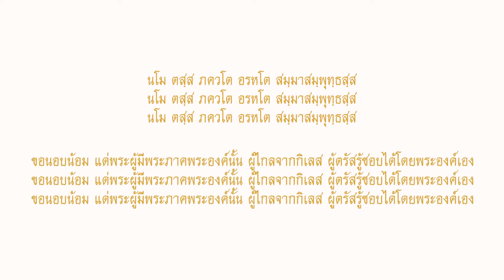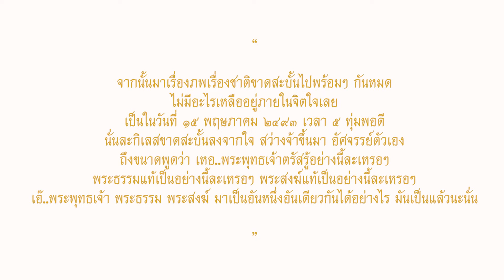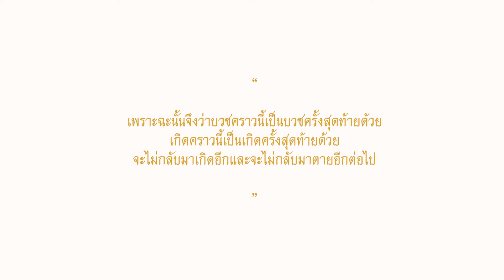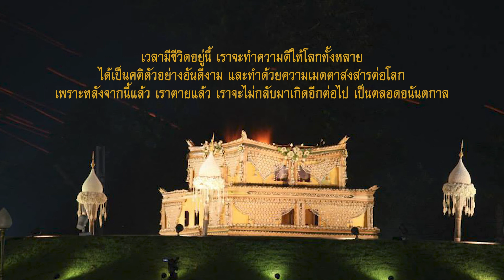ตามรอยบัว - น้อมรำลึกในกาลแห่งการบรรลุธรรมหลวงตามหาบัว ญาณสัมปันโน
น้อมกราบถวายมุทิตาสักการะบูชาพระคุณ
พ่อแม่ครูอาจารย์หลวงตามหาบัว ญาณสัมปันโน
ในกาลแห่งการบรรลุธรรม
นับแต่ ๑๕ พฤษภาคม ๒๔๙๓ เวลา ๒๓.๐๐ น. เป็นต้นมา

ด้วยความนอบน้อม ซาบซึ้ง และ สำนึกใน พระคุณพ่อแม่ครูอาจารย์หลวงตามหาบัว ญาณสัมปันโน ผู้รู้แจ้งเห็นธรรมตามที่องค์สมเด็จพระสัมมาสัมพุทธเจ้าตรัสรู้ เป็นผู้ที่ปฏิบัติดี ปฏิบัติชอบ จนเข้าถึงความบริสุทธิ์ ถึงธรรมอย่างแท้จริง ผู้เป็นพระอรหันต์องค์หนึ่งของโลก

คณะทำงานจึงจัดทำ MV นี้เพื่อน้อมรำลึกในวันแห่งการบรรลุธรรมของพ่อแม่ครูอาจารย์หลวงตามหาบัว ญาณสัมปันโน ในธรรมอัศจรรย์  ในปฏิปทาอันดีงาม ในจริยวัตรของพ่อแม่ครูอาจารย์ ในความเมตตา ความกรุณาที่มีต่อโลก ในการเป็นแบบอย่างในการปฏิบัติธรรมจนเข้าถึงธรรม ถึงความพ้นทุกข์อย่างแท้จริง ขอน้อมอนุโมทนาในบุญ บารมี และธรรมใดที่พ่อแม่ครูอาจารย์ได้เห็นแล้ว ได้แจ้งแล้ว ขอให้ลูกหลานได้แจ้งตาม ปฏิบัติตามได้ในธรรมนั้น ตรงตามความเป็นจริงทุกประการ ให้ลูกหลานได้ถึงซึ่งมรรคผลโดยแท้จริงเช่นเดียวกัน

คณะทำงานขอขอบพระคุณใน พระธรรมคำสอน หนังสือ เพลง รูปภาพ สื่อใดๆ ตลอดจนถึงความช่วยเหลือทั้งสิ้น ที่ทำให้งานนี้สำเร็จลุล่วงไปได้ด้วยดี
หากมีสิ่งหนึ่งประการใดที่ผิดพลาด หรือเป็นการไม่สมควรใดๆ ทางคณะทำงานมิได้มีเจตนร้ายใดๆทั้งสิ้น ซึ่งทางคณะทำงานต้องกราบขออภัยมา ณ ที่นี้

คณะทำงาน

เพลง ตามรอยบัว
ดนตรี เรียบเรียง : วาทิต อุปนิกขิต & GroovinMan Group
แปลภาษาอังกฤษ : คณะทำงาน

เกิดมาจากโคลนตม เมื่อพ้นโผล่ขอบน้ำมา
Growing from mud, then reaching above water surface
เป็นดอกไม้บูชา คงค่าแห่งคุณดอกบัว
as a flower for worship, preserving a value of lotus flower

ในสายธารแห่งการว่ายวน ผู้คนหมุนเวียนเปลี่ยนชั้นเรื่อยมา
In a stream of existence, we continue to be reborn in various realms and forms,
ขึ้นๆ ลงๆ เปรียบดัง ดอกบัวนั้นหนา
up and down just like the lotus flower
กว่าจะโผล่พ้นมา อยู่เหนือธารา งดงาม
till it reaches above water surface and being exquisite.

มีพระหนึ่ง เป็นยอดคน ว่ายวนพ้นไปจากการว่ายเวียน
There is a monk who is the noble person. He liberates himself from the cycle of existence;
ปฏิบัติเมตตา บูชาพระพุทธองค์
practices, has compassion, worships to the Buddha.
เป็นพระอริยะสงฆ์ มหาบุรุษ หนึ่งเดียว
He is a noble monk, the great man.
พระมหาบัว ศูนย์รวมศรัทรา
Phra Maha Bua (Bua means lotus in Thai) who is an embodiment of faith.
พระมหาบัว ลูกน้อมบูชา
Phra Maha Bua whom we respectfully worship.

เราทุกคนเปรียบเหมือนหน่อบัว เกลือกกลั้ว เคล้าโคลนกิเลสมายา
We're all like a lotus stem living in the filth of defilements.
เวียนว่าย ลุ่มหลง เวียนวน วัฏสงสาร
Being reborn, being deluded, circling in the Samsara
กว่าจะโผล่พ้นกาม สายน้ำเวียนทุกข์ระทม
until liberating from sensuality. The stream of existence is suffering.
มีพระหนึ่งเปรียบเหมือนยอดบัว ผลิบาน พ้นน้ำ สว่างไสว
The monk who is as if the greatest blooming lotus growing and shining bright above the water surface.
แม้ลอยขึ้นบนพ้นมา แต่บัวยังมีสายใย
Even the lotus has already blossomed above the water, there is still a bond
พระธรรมคือทางไว้ให้ ลูกหลานได้ตามรอยบัว
which is the Dhamma for descendants to follow.

พระมหาบัว ศูนย์รวมศรัทรา พระมหาบัว ลูกน้อมบูชา
Phra Maha Bua who is the embodiment of faith. Phra Maha Bua whom we respectfully worship.
พระมหาบัว ลูกไหว้วันทา พระมหาบัว ลูกขอสัญญา
Phra Maha Bua whom we pay homage to. Phra Maha Bua, we give you a promise.

จะมีพุทโธเป็นหนึ่งกับลมหายใจ
We'll always have Bhuddho (meditation's word for insight) with our breath.
จะก้าวตาม เดินต่อใน เส้นทางมรรคคา
We'll keep following in the path to cessation of suffering (i.e. Magga)
จะลอยให้พ้น หยุดเวียนวน อยู่เหนือธารา
We'll disengage and free ourselves from the cycle of existence, being above the water surface,
นอบน้อมภาวนา บูชาพระมหาบัว
respectively contemplate and pay worship to Phra Maha Bua.
แหวกว่ายเวียนไป วันหนึ่งจะอยู่เหนือน้ำ
We'll keep following you. One day, we'll be above the surface.
จะเป็นบัวงาม เดินตามพระมหาบัว
We'll be an exquisite lotus following Phra Maha Bua.
จะเป็นบัวน้อย ตามรอยพระมหาบัว
We'll be a little lotus following Phra Maha Bua

ขอปฏิบัติ บูชา. วันทา พระมหาบัว
We'll practice the insight as a worship to Phra Maha Bua.